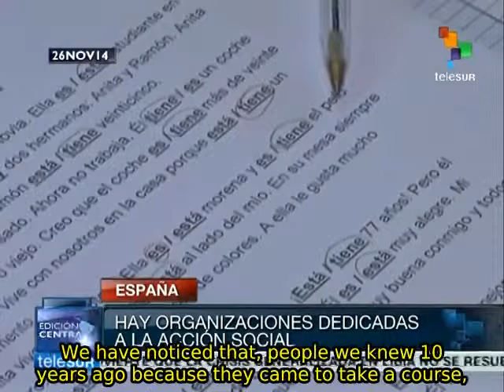Increasing social deterioration in Spain caused by economic crisis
In spite of optimism on the part of the Spanish government with respect to the country's prospects for economic recovery, the harsh reality as confirmed by social welfare institutions in the country confirm an increasing social deterioration.  Daily, a greater number of Spaniards apply for comprehensive support or assistance. More than 700,000 homes in Spain report no income of any kind.  According to the latest survey on living conditions, 27% of the population is on the verge of poverty. teleSUR